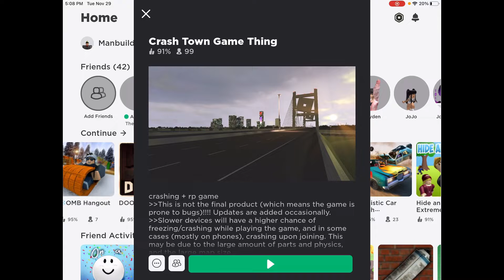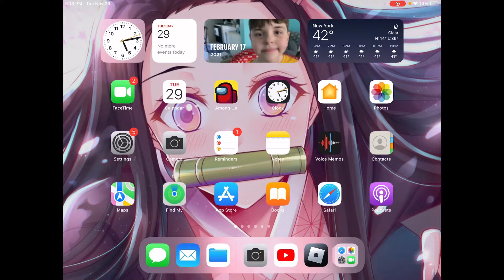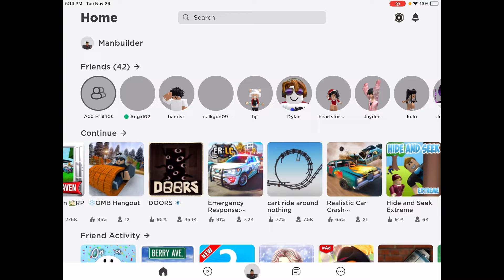Cart ￼ ￼ ride ￼ around nothing/more!!!!!